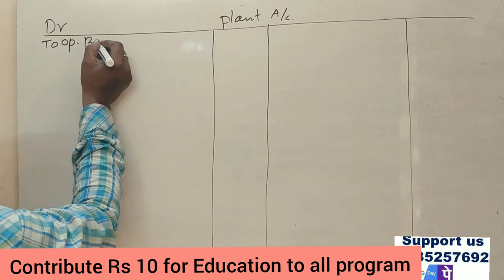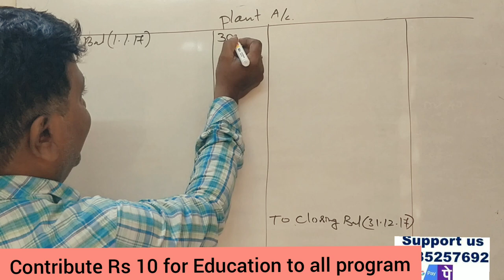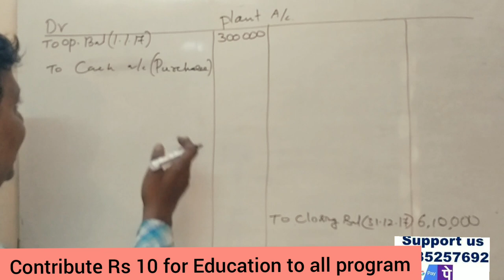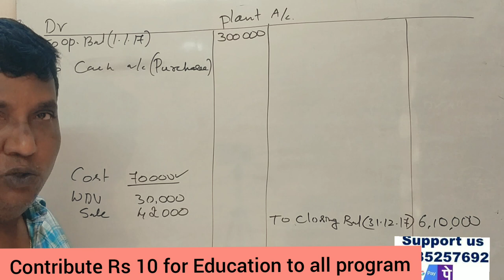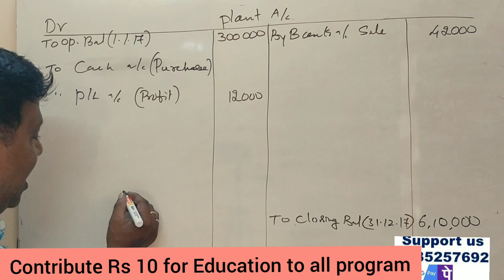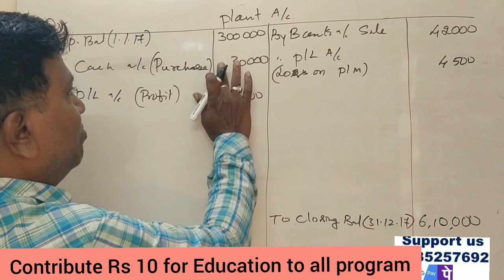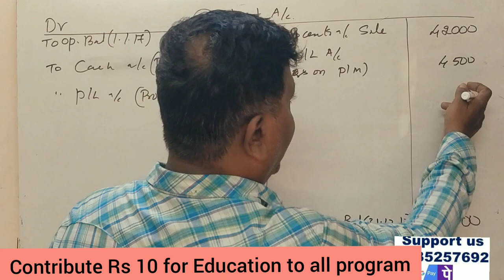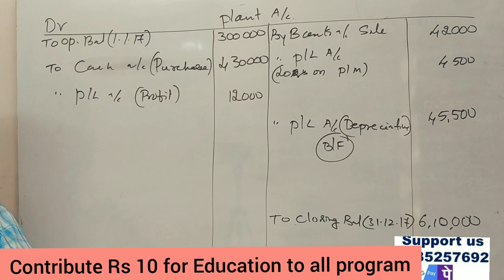Funds Flow Statement in Kannada PART 11 - B.Com 2019 Q.P 7 Marks (By Srinath Sir)